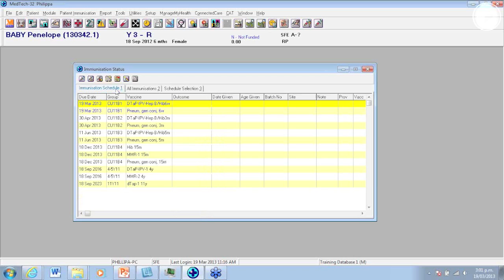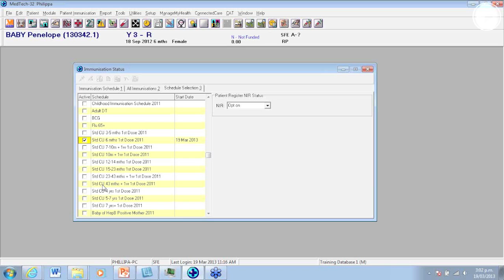Immunisatio - Schedule Selection